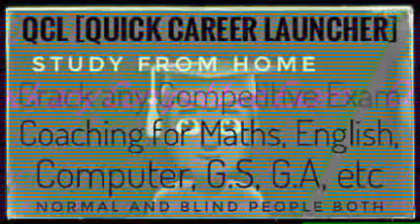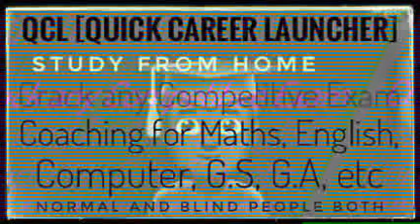13th of October 2019 current affair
Video from QCL